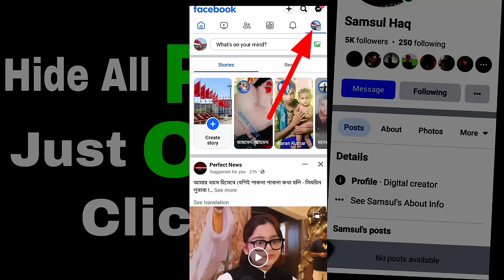how to hide all post on facebook in just one click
Try this to hide your all Facebook post in your timeline to your non fb friends without deleting

How to hide all facebook post in just one click without deleting

how to delete post on fb in one click
how to facebook
how to hide my post on facebook
how can i hide my post on faceook in just 1 click
paano mag hide ng post sa facebook
paano mag hide ng mabilis sa facebook
paano mag hide sa facebook ng mga post
paano i hide ang mga shared post sa facebook
paano i hide ang mga post sa facebook
pano i hide ang mga post sa facebook
pano mag hide ng post sa facebook
pano mag hide ng post sa fb
paano mag hide ng post sa fb ng hindi na dedelete
hide post sa fb
paano mag hide ng post sa fb
paano mag hide ng shared post sa fb
delete shared post on facebook
delete shared post on fb
how to hide all posts on facebook
how to hide all posts on facebook timeline from friends
how to hide all posts on facebook at once
how to hide all posts on facebook to only me
how to hide all posts on facebook from public
how to hide all photos on facebook at once
Facebook post hide 93
How to hide all photos on facebook from public
facebook post only me
facebook only me setting
how to only me all post in facebook
facebook all post only me
how to make facebook photos private
how to hide all facebook photos
hide all photos on facebook
how to hide photos on facebook
how to hide facebook posts facebook
facebook all post hide
hide all Facebook posts
hide post in facebook
amader privacy
fb post